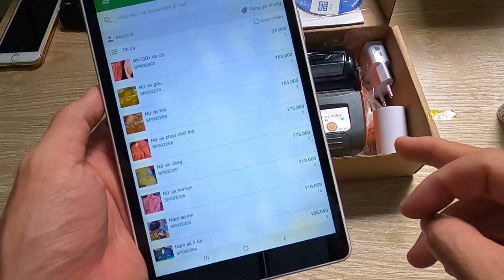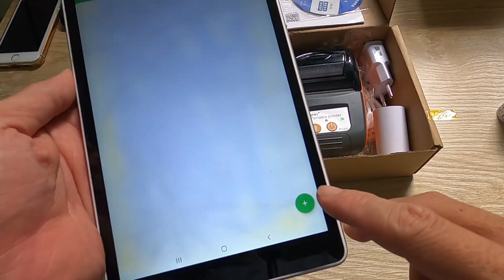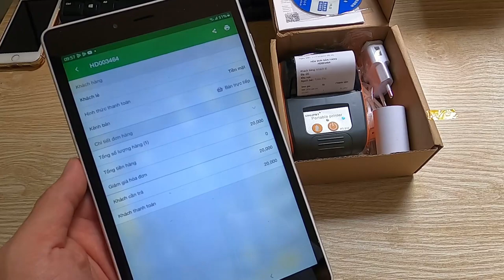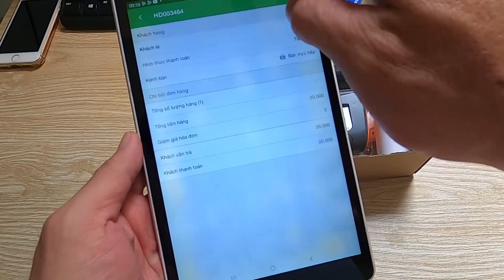Hướng dẫn kết nối máy in nhiệt PT210 Bluetooth với app KIOTVIET trên ĐT ANDROID in hóa đơn bán hàng